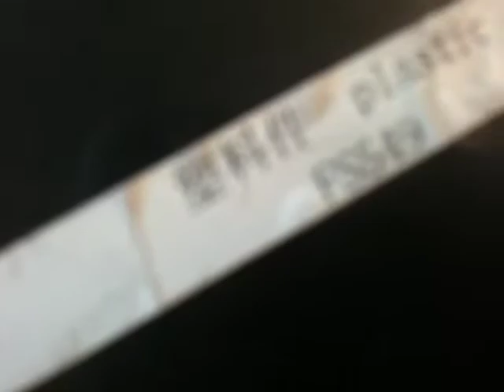Pocket bike/super bike side fairing plastic (black)